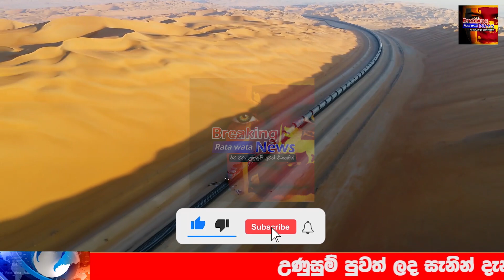HIRU NEWS | BREAKING NEWS here is special news just been reported Jackson anthony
airport open
ගුවන්තොටුපොල
එයාපෝට්
sri lanka katunayake
maththala airport

airport news,
airport jobs,
airport security,
airport jobs sri lanka,
airport prank,
airport diary,
airport announcement,
airport attack,
airport aviation,
airport airport,
airport apple,
airport uganda,
airport battle,
airport bus,
airport blast,
airport beatbox,
airport checking,
airport city,
airport city game,
airport colombo,
airport customs,
airport dance,
airport documentary,
airport dubai,
airport diary full episodes,
airport drawing,
d.o airport,
airport english,
deweni inima,
nadagam karayo,
nadagamkarayo,
nadagamkarayo today,
nadagamkarayo now,